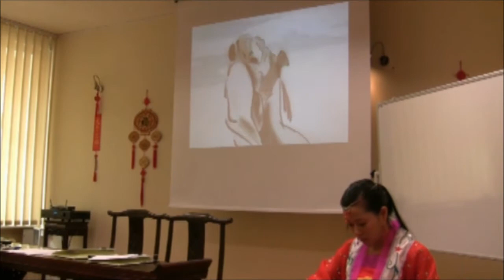Politechnika Opolska: Koncert na Guzheng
Koncert na chińskim instrumencie strunowym Guzheng uświetnił zakończone w piątek międzynarodowe sympozjum Współpraca Akademicka Unia Europejska-Chiny -- Trudności i Możliwości | EU-China Academic Cooperation - Difficulties and Opportunities.

Na Guzheng zagrała Xiaoli Duan -- prezentując tradycyjne chińskie melodie.
Politechnika Opolska